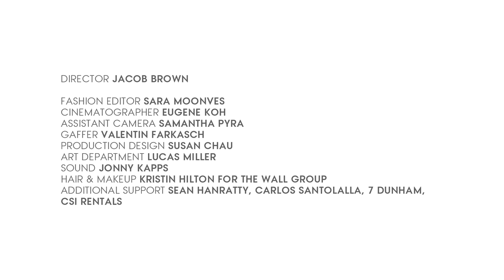Love Songs: "Cool as a Fire" by Chairlift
The fifth and final song in our Valentine’s Day series, “Cool as a Fire” by Chairlift, was recorded and filmed exclusively for Vogue.com.

Love Songs: &quot;Cool as a Fire&quot; by Chairlift

Starring: Chairlift